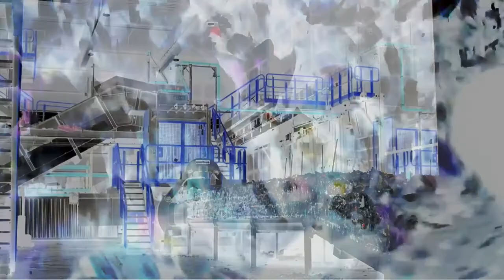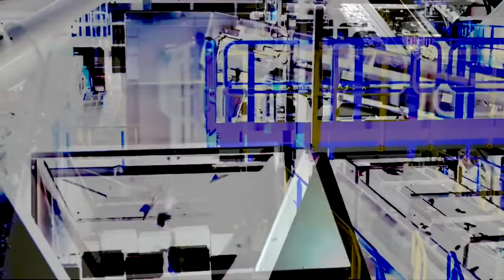John the Painter - 1880 - Plastic Parkes Orchestra (AWTIOA)